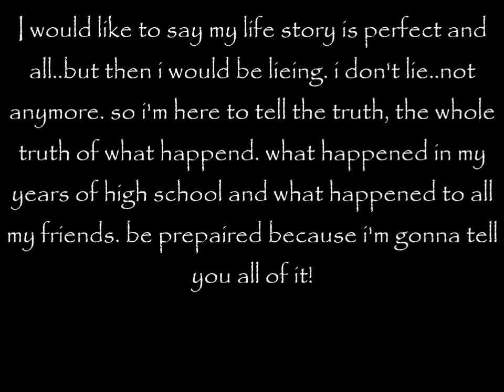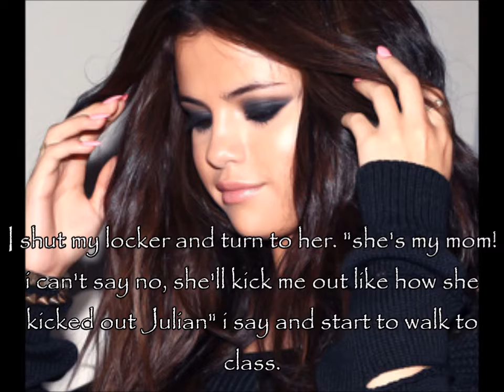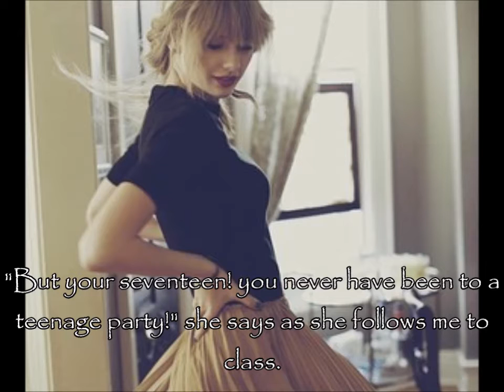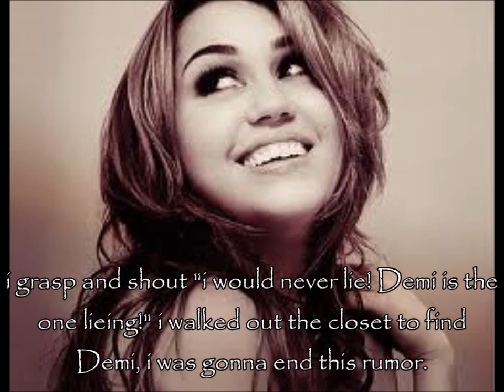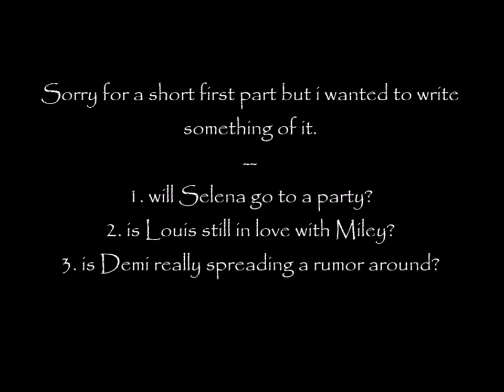Safe & Sound'01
i'm pretty excited for this story